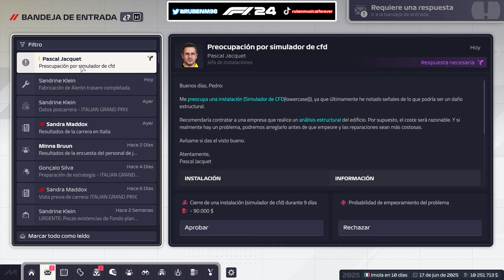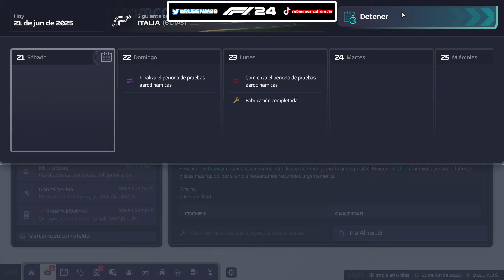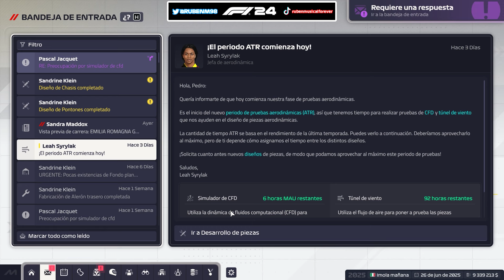NO HAY MANERA - F1 MANAGER 24 MIEQUIPO (HRT) #33